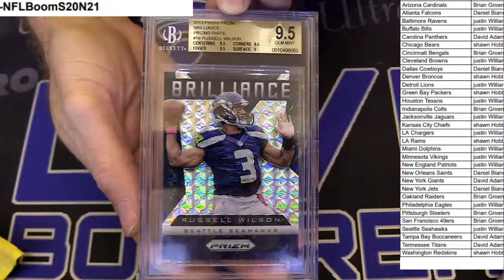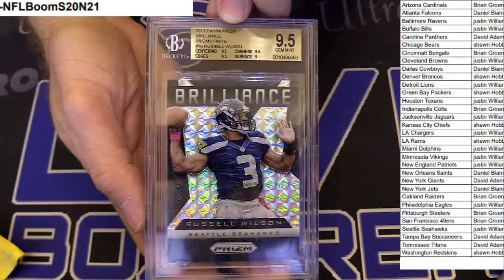NFL Boom Pack #21 LBB